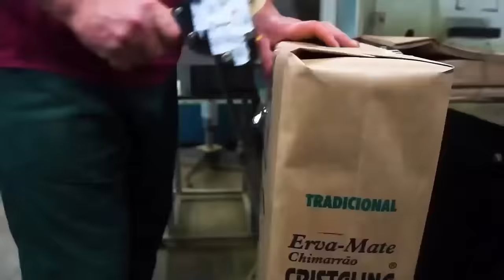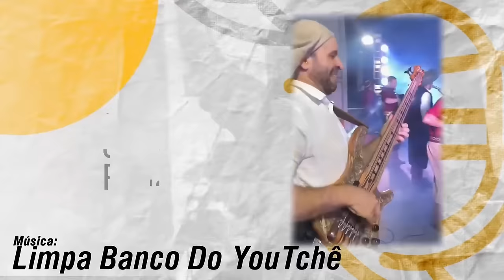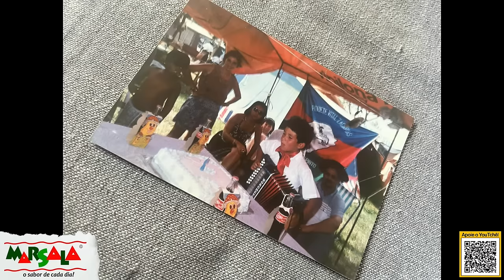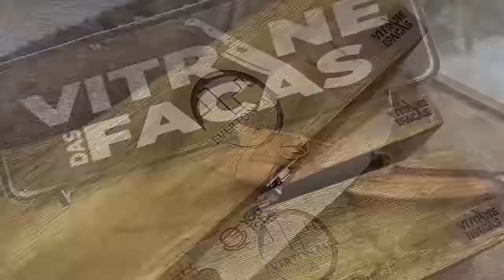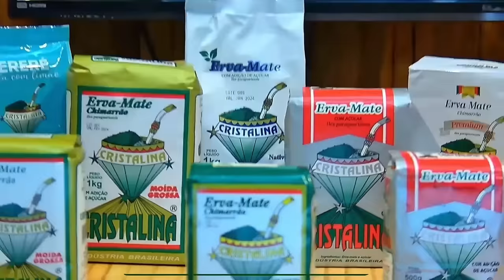DEIVIDI ZACARIAS "ALEGRETE" (OS MONARCAS) - YouTchê PodCast #233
Guitarrista, intérprete e
integrante do Grupo Os Monarcas!